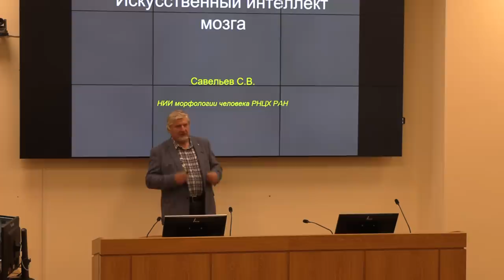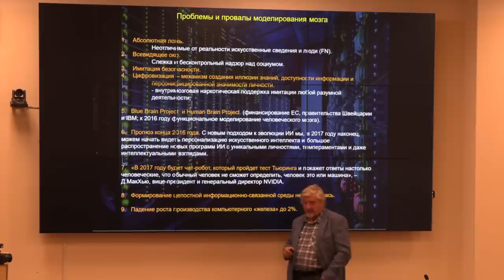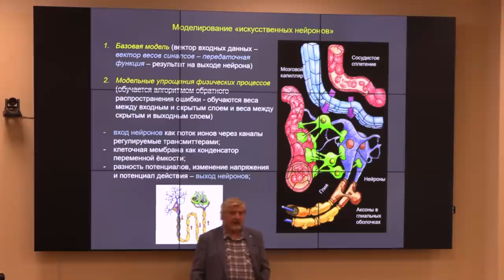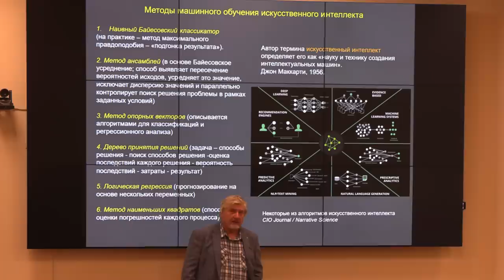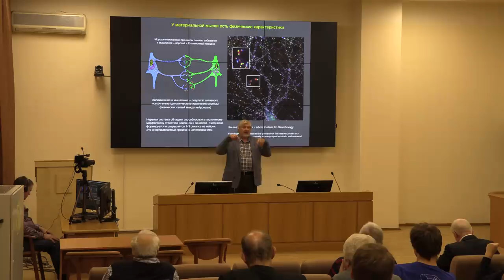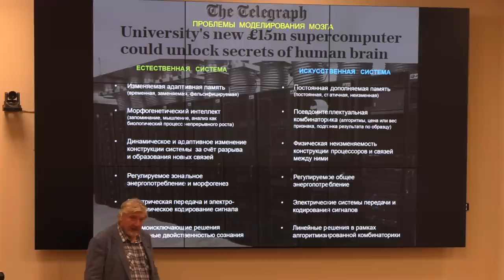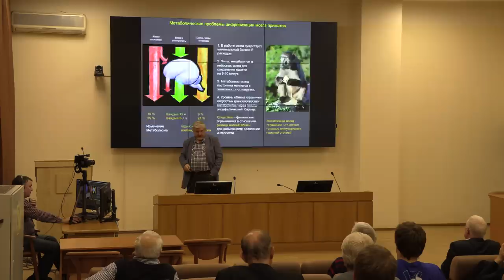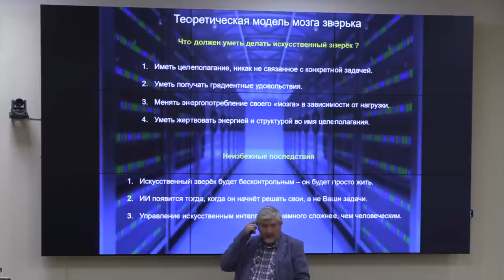С.В. Савельев - Искусственный интеллект мозга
Семинар в Московском физико-техническом институте